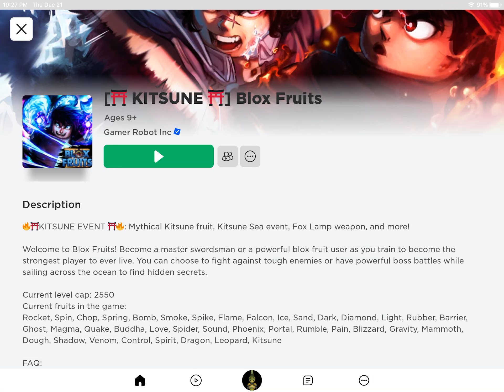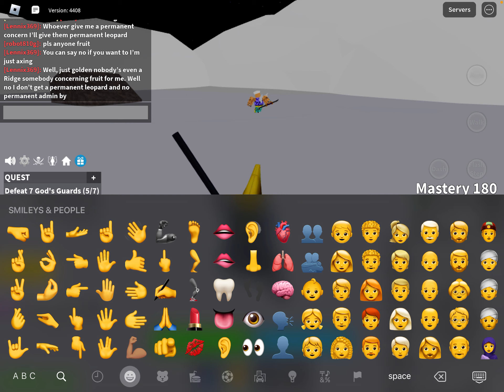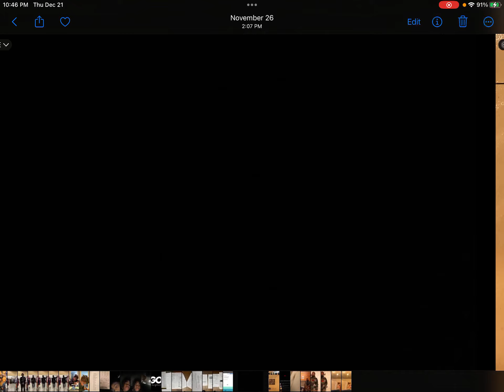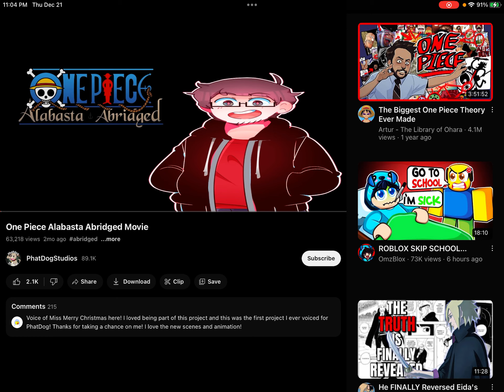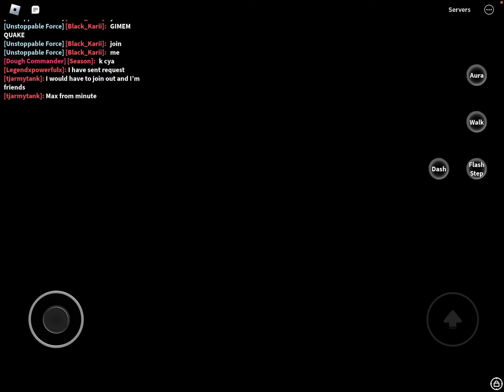Grinding Blox Fruits 455 to 500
Going from ￼ lower sky ￼ to  upper ￼sky